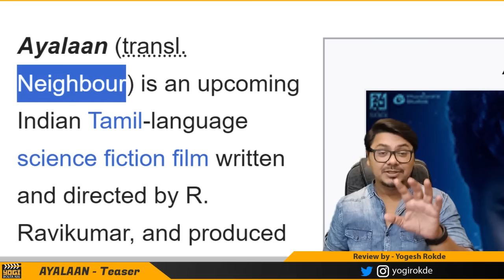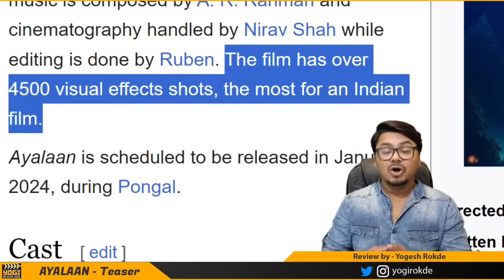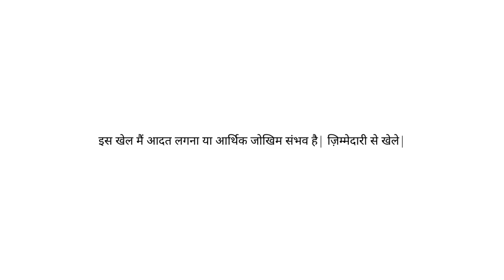Ayalaan Teaser Review | Yogi Bolta Hai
Ayalaan Teaser Review
Ayalaan Teaser Trailer Review
Ayalaan Trailer Review
Ayalaan Hindi trailer